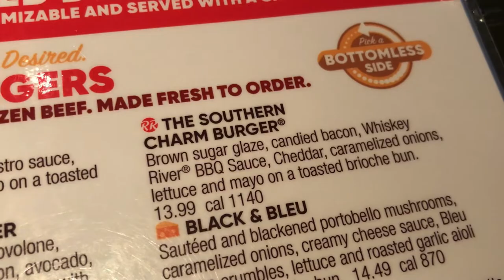Life 290 - it’s too cold